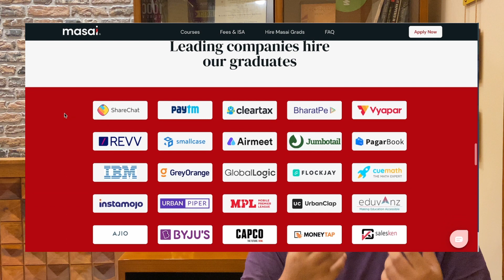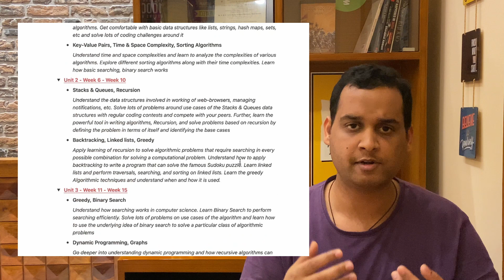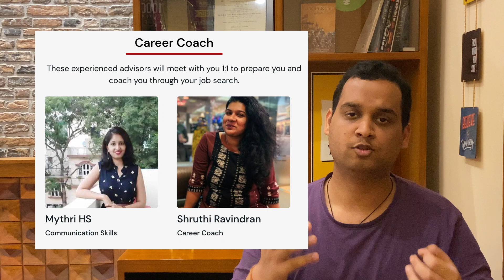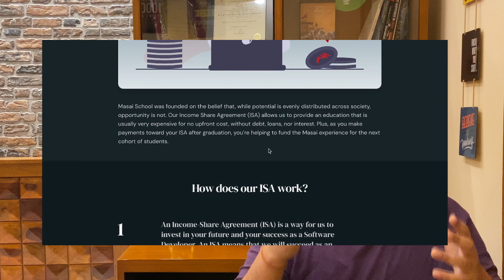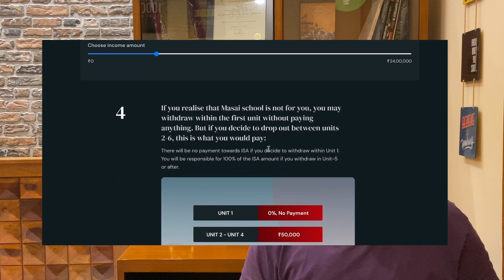Best Training Program to get a Software Developer Job | Masai School | ISA | 2022 Batch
Register here to join FREE 1 month Trial of Masai Program

Whatsapp Achintya Gaumat on (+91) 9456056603

Timestamp
00:00 : Intro Remarks
00:50 : What is Masai School
01:54 : Types of Courses
02:20 : Part Time Course
03:20 : Syllabus
03:59 : Instructors Profile
05:00 : ISA
07:33 : Who Should Join Masai
08:37 : Application Process
10:42 : Ending Remarks